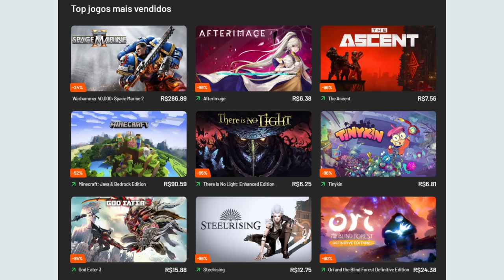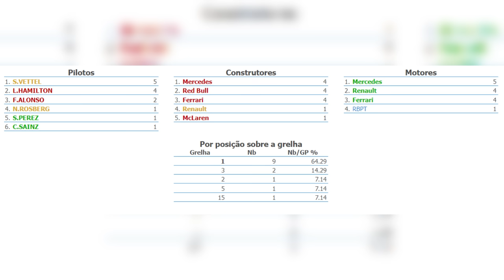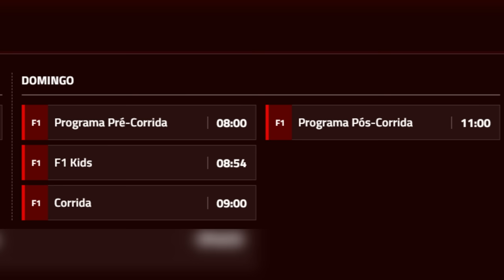FESTIVAL DE SAFETY CAR, MCLAREN X FERRARI, 4 ZONAS DE DRS... GP SINGAPURA PROMETE!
👍 PARCEIROS

Sergio Milani
@scuderiamilani (Twitter)

📰 *Fontes:*

João 3:16

00:00 - Introdução
00:50 - Dados e curosidades do GP
04:29 - Previsão do tempo e horários
05:37 - Dados da Pirelli
06:42 - Expectativas